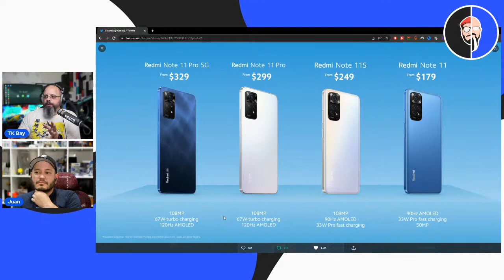Best Of Our Week 55 - Redmi Note 11, note 11s, Note 11 Pro 5G, Poco F3, Huawei P50 Pro, Z Fold 3 5G